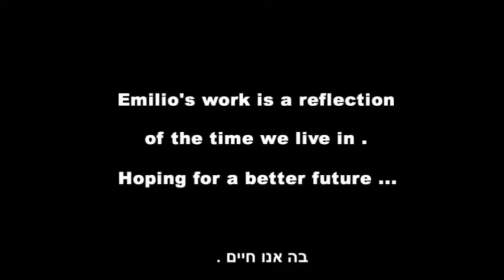emilio mogilner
Emilio Mogilner the artist